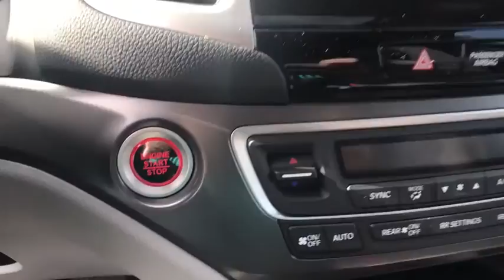2018 Honda Pilot Columbia, Lexington, Irmo, West Columbia, Aiken, SC 4118355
2018 Honda Pilot EX-L 19/27mpg** 27/19 Highway/City MPG**